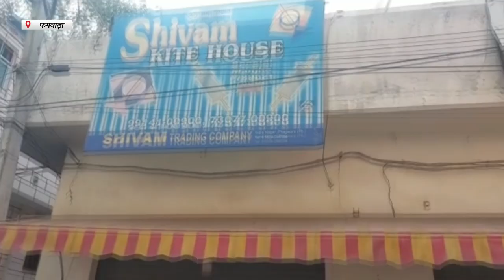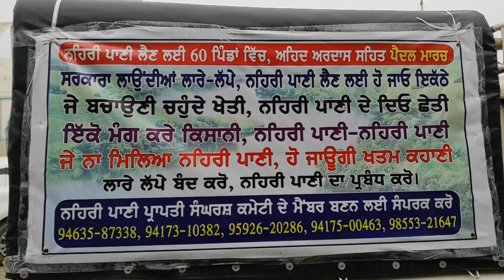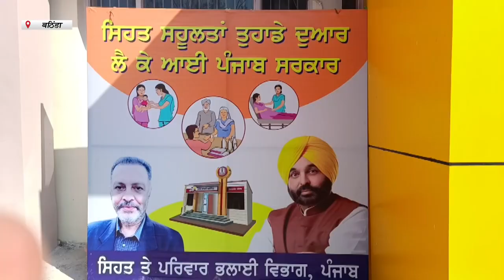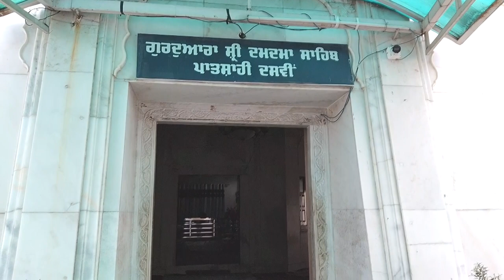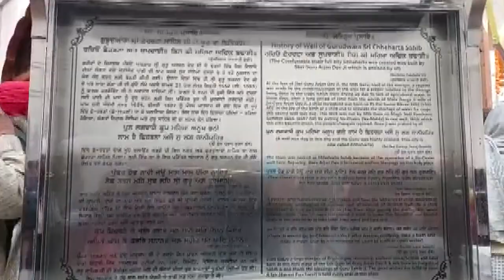Hulchul Prime Bulletin | 27 Jan 2023 | Hulchul TV | Part 2